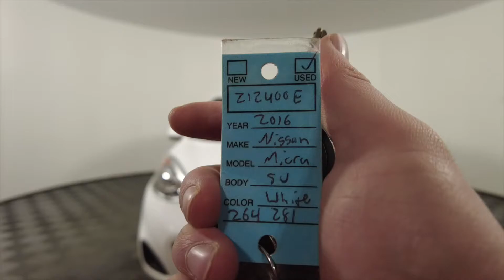2016 NISSAN MICRA SV - 212400E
2016 NISSAN MICRA SV WITH AIR CONDITIONING, AND KEYLESS ENTRY!

1.6L 4-Cylinder Engine, 4-Speed Automatic Transmission, Air Conditioning, Multimedia Center, AM/FM Radio, CD Player, MP3 Player, Steering Wheel Controls, Cruise Control, Power Locks, Power Windows, Power Mirrors, Keyless Entry, and Much More!

This Micra SV is packed with tons of great features and is ready for its new owner! PLUS it comes backed by ReCar Certification!

SEE FULL DETAILS HERE:
ReCar Moncton
How Car Buying Should Be.
771 Elmwood Drive, Moncton, NB, E1H 2G8